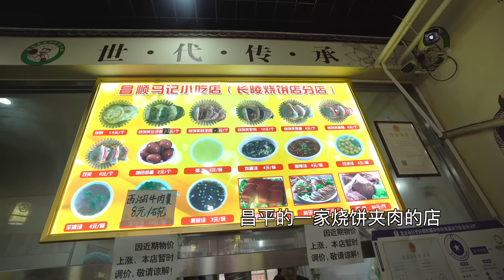【盗月社】传说北京第一的坛子肉，这肉量，真吓人！ 12元一个，肉塞得饼都夹不下了，来吃的都是附近居民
大家听说过坛子肉吗？这是北京排行榜第一名的坛子肉，酥脆的烧饼加上满满的肉，咬一口满满的肉汁香气，香飞了！